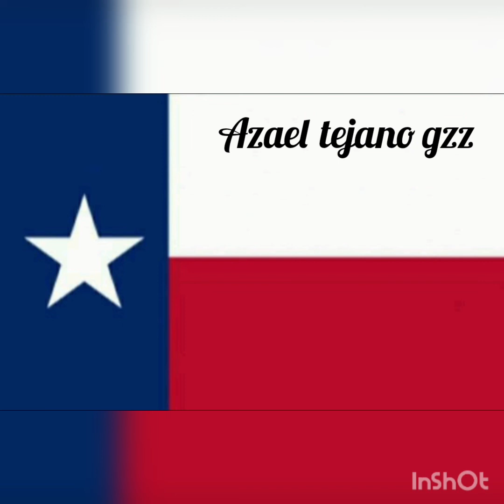tony saenz te me vas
te me vas tony saenz